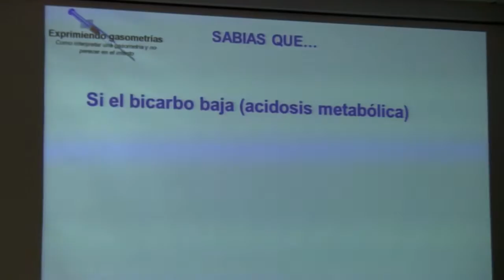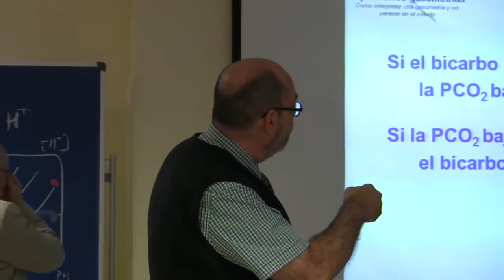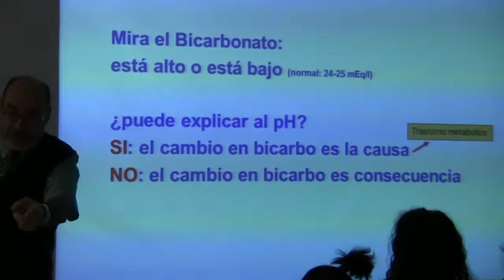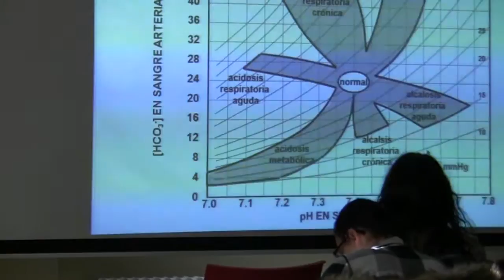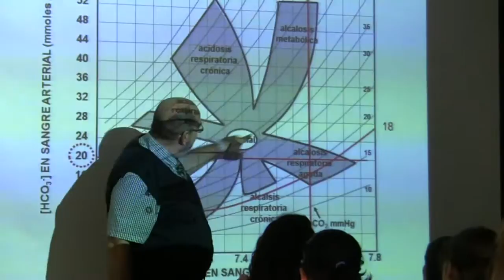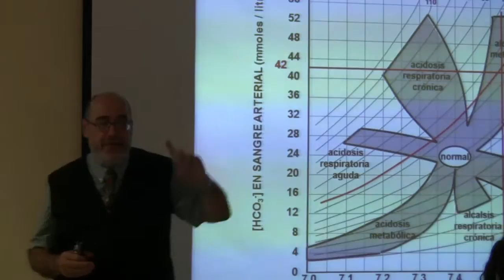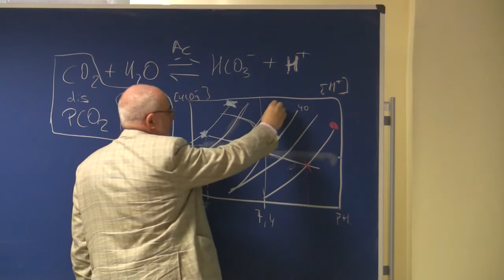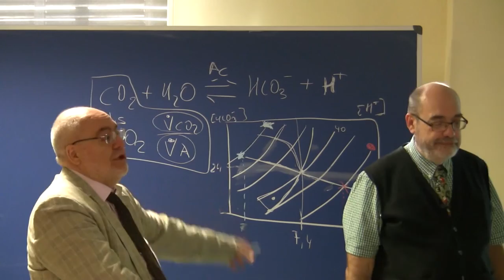Equilibrio ácido-base-2, problemas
Profesores Alberto Tejedor y Jorge García Seoane
Facultad de Medicina, Universidad Complutense